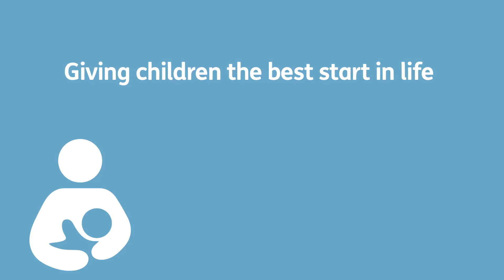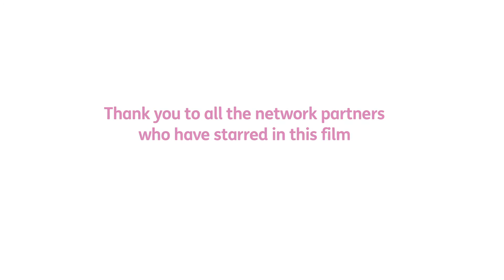A year of the Mencap Network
Look back over the highlights of 2015/16 and to the future of the Mencap network.